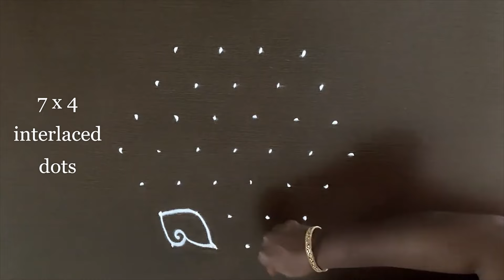சனிக்கிழமை சங்கு கோலங்கள் | saturday kolam | sangu kolam | சங்கு கோலம்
It is small and easy for beginners to learn & draw kolam.